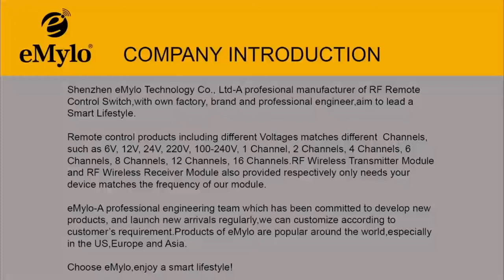eMylo DC 12V 12 Channels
eMylo DC 12V 12 Channels 433mhz remote control switch wireless RF relay transmitter receiver